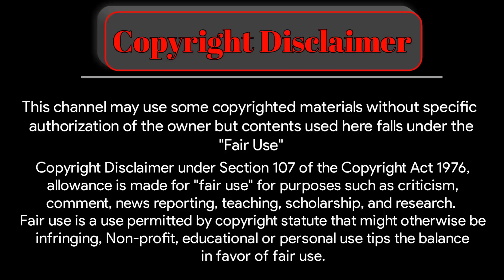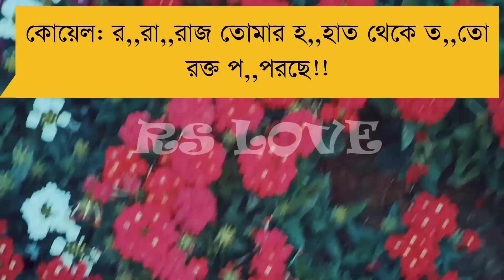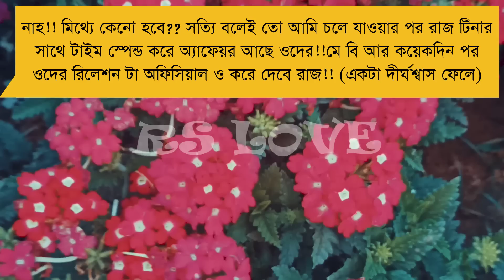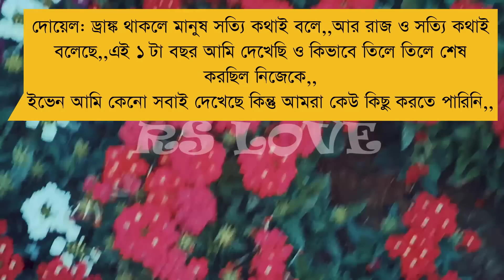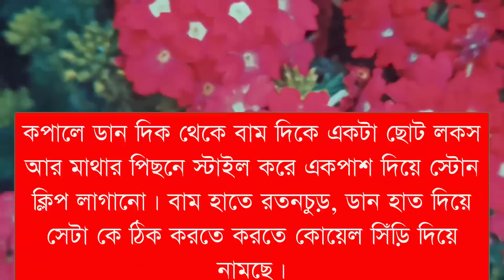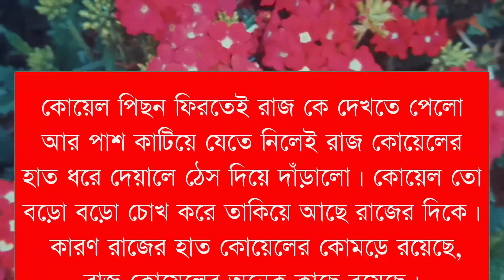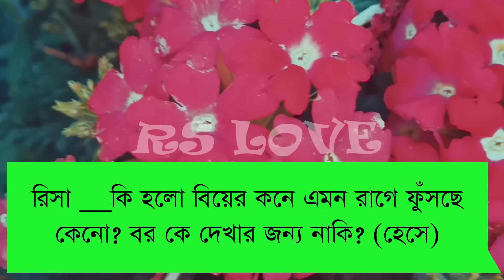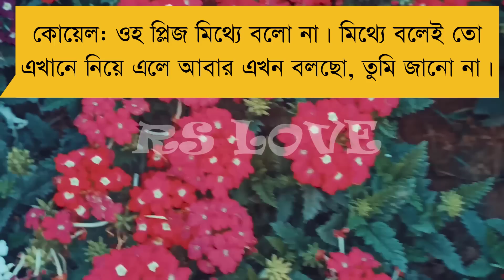রোমান্টিক সাইকো লাভার|| Part -3/ Crazy Lover/ft:Sagir & Mafi/RS LOVE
Rs love present new video

VOICE ACTING

               -: Sagir& Mafi :-

 *Raj*Puja*Firoj*Prantosh*Sagor*Urmi*Priyanka*Tithi*Prathik*Fahim*

VIDEO EDITING
      -: SAGIR (Me)&My Brother  :-

THUMBNAIL EDITING

                    -: SAGIR :-

• Script : Ayesha(Koyel Banerjee)

                     ● RS LOVE ●